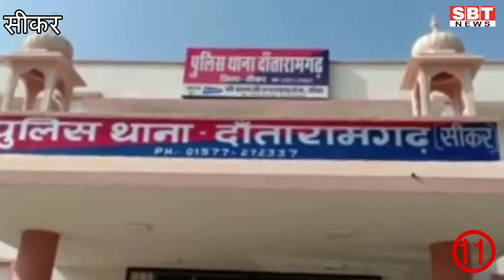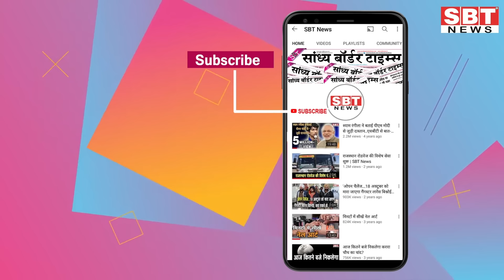12 मार्च : राजस्थान दोपहर 1.15 बजे की 15 बड़ी खबरें | SBT News | Rajasthan News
12  मार्च  : राजस्थान दोपहर 1.15 बजे की 15 बड़ी खबरें